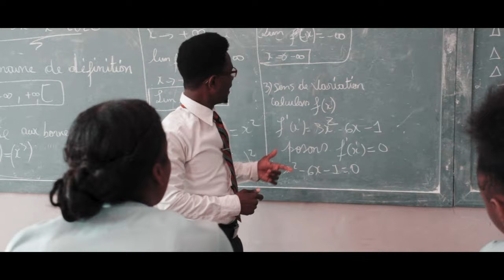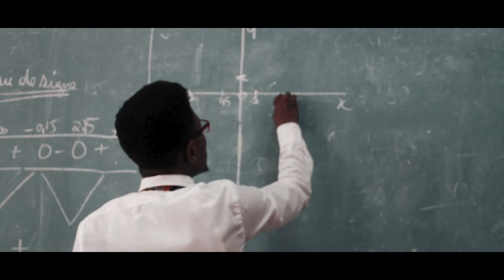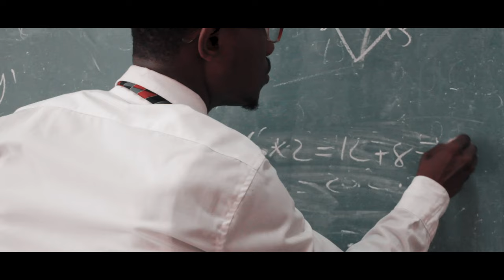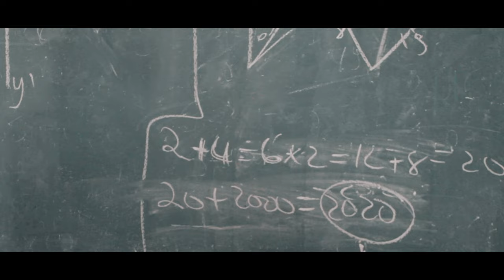Vens le Penseur x3-3x2-x-2020 (Official Video)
Dave champions productions

Artiste Vens le Penseur
Studio Truesound Recording Studio
Camera Liu Noel
Photographe Kerby Gabart
Réalisateur Dave champions
Graph Kerrydesign & RSA Design
Instrumental Gammar

Supported by Choucoune